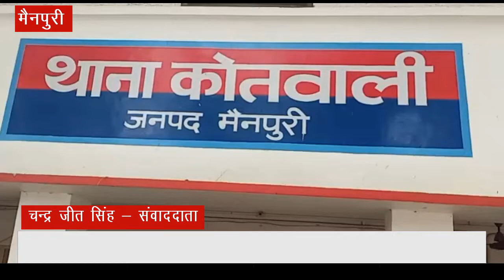फर्जी सिम से धोखाधड़ी कर धन हड़पने वाले गिरोह का भंडाफोड़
मैनपुरी - कोतवाली पुलिस और साइबर सेल को बड़ी सफलता मिली है पुलिस ने फर्जी सिम से धोखाधड़ी कर धन हड़पने वाले गिरोह का भंडाफोड़ कर विकास कुमार व लोकेश चंद्र को गिरफ्तार किया है शातिर अभियुक्तों के कब्जे से 169 प्रीएक्टीवेटिड सिम, भारी मात्रा में आधार कार्ड, 2 एंड्राइड मोबाइल व एक बाइक पुलिस ने बरामद किए हैं पुलिस पूछताछ में अभियुक्तों ने बताया कि हम लोग जनपद सीतापुर व लखीमपुर खीरी के डिस्ट्रीब्यूटरों से सिम कार्ड खरीद कर सिम एक्टिवेट करा लेते थे और मोबाइल में सिम डालकर पेटीएम खाता बनाकर अपने गैंग के सदस्यों को ऊंचे दामों में बेच दिया करते थे और फर्जी तरीके से वेबसाइट के माध्यम से धोखाधड़ी कर लोगों के पैसे निकाल कर अंजाम दिया करते थे पकड़े गए दोनों अभियुक्त थाना लहरपुर जनपद सीतापुर के रहने वाले हैं